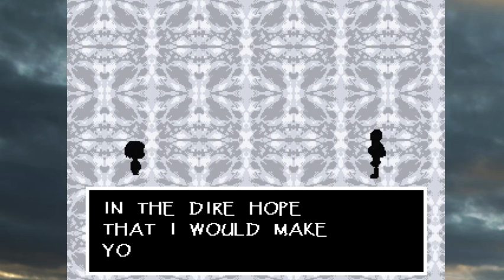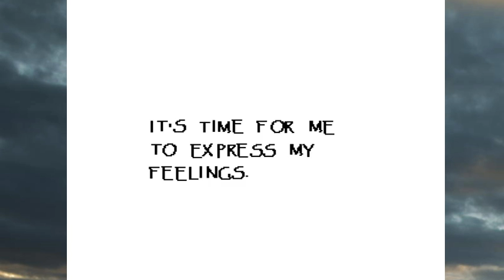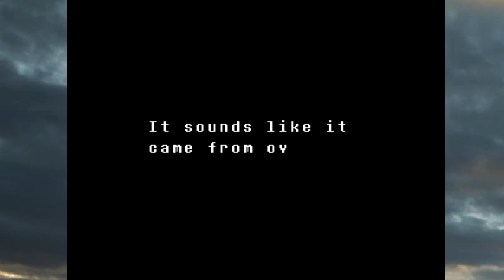Undertale: I was advised to do a Pacifist Run so...Part 2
I had no idea that you could run from Undyne until I did this run! LOL! Honestly, this proved easier than fighting her. I heard she was a nightmare in Genocide.